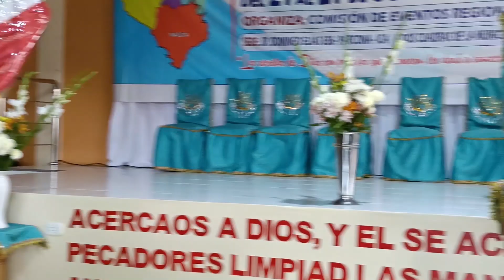Himno Pentecostal Nº259: La Gloriosa Mañana